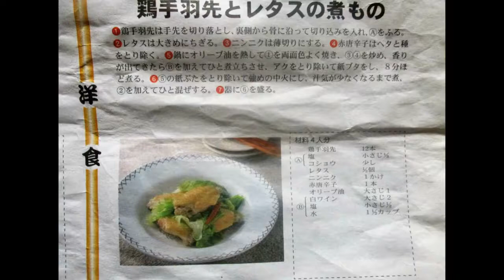手羽先とレタスの煮もの＋α：全編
鶏の手羽先とレタスの煮もの＋alpha：Part.Ⅰ